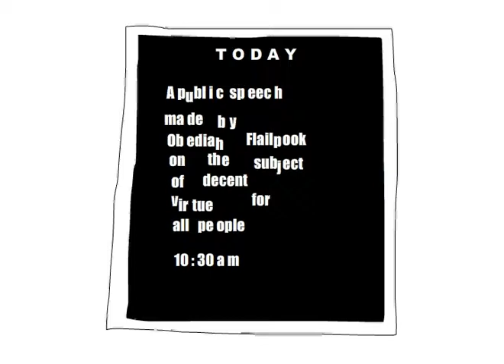Gravy Boats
Here is another of my early works, the first to feature synched dialogue. And stuff.

The sound quality's not that great in places, so I added subtitles for clarity.